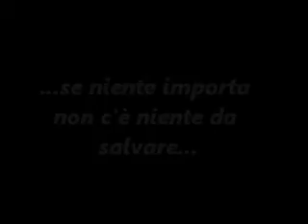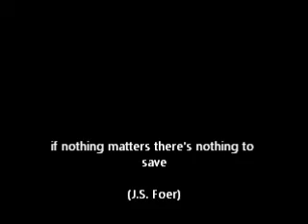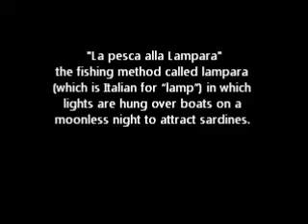Monterosso: Morte della lampara + 15.09.2012.wmv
IT) come per ogni tradizione, la perdita di valenza crea la sua estinzione. Siamo noi che ne decidiamo il valore e... se niente importa, non c'è niente da salvare.

EN) when costum or traditions loose their values, they are destined to vanish. We decide its value and...if nothing matters there's nothing to save